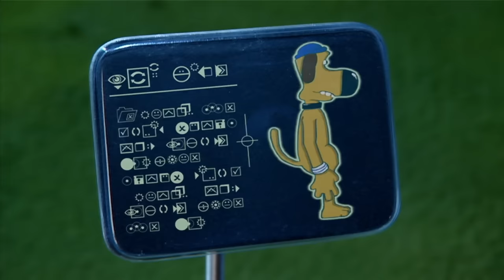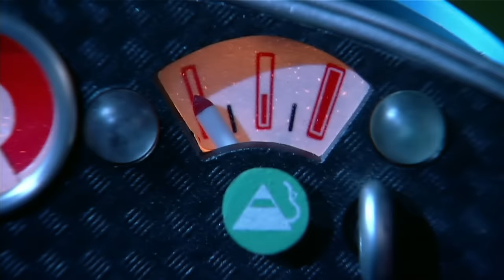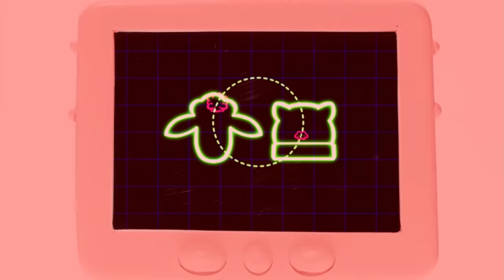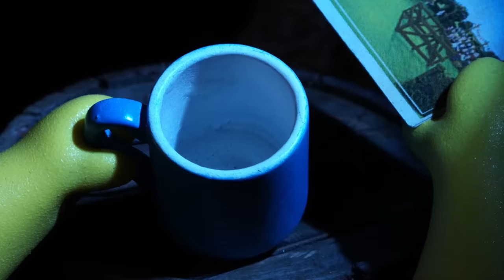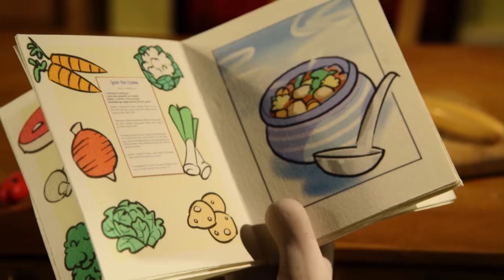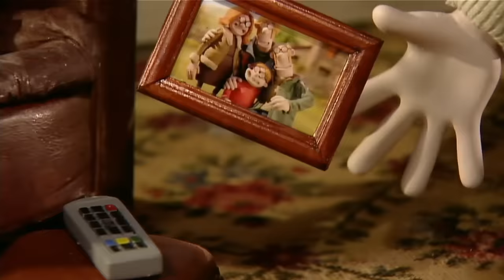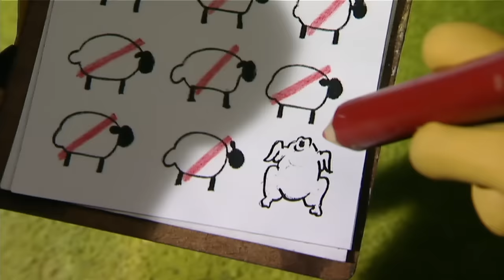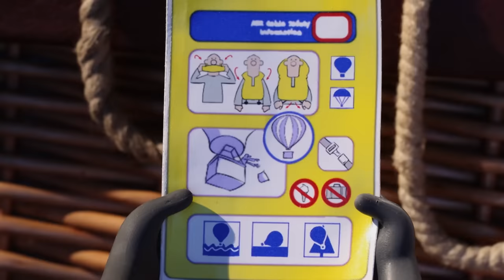Shaun the Sheep 🐑 Shaun Goes Flying with Aliens 👽 Full Episodes Compilation [1 hour]